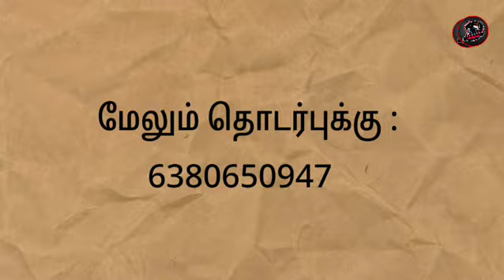sun tv famous serial Retelecast | Thendral serial | kolangal serial | sun tv promo | Mr Partha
Serial update ! cinema update
Comedy shows ! Viral video
Trending video ! Government News ! All entertainment video..

. Thank u for our support.